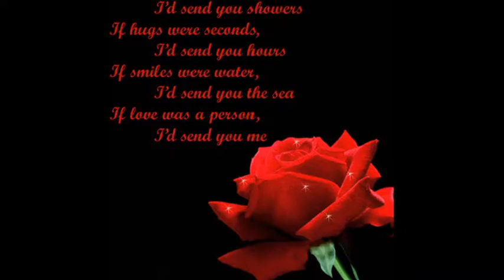My Slideshow of me and Tyler xx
love u tyler xxxxx